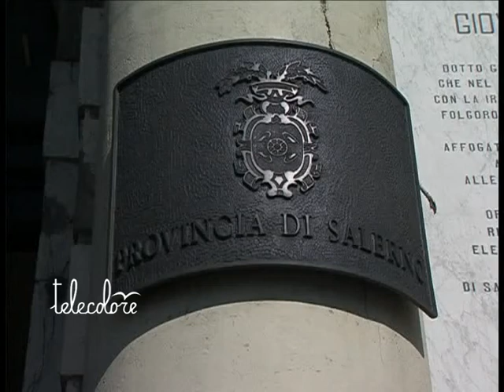Salerno, clima acceso alla Provincia per il dopo Cirielli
Entro il 28 ottobre Edmondo Cirielli, dovrà lasciare l'incarico di presidente della Provincia di Salerno per potersi ricandidare alla Camera. Il centro sinistra, però, si dice pronto alle barricate per bloccare la decadenza per incompatibilità con l'affidamento di Palazzo Sant'Agostino al vice Iannone che difende le scelte dell'amministrazione provinciale. (250912 Giancarlo Frasca)